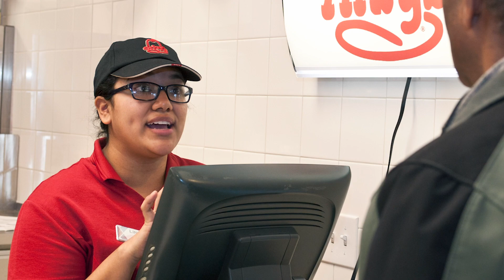Ask Union: I haven't taken the ACT. What should I do?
A lot of high school seniors didn't get a chance to take their ACT or SAT? Does this crush their hope of applying at Union? Does it affect scholarships?

Do you have a question you'd like to ask Union?